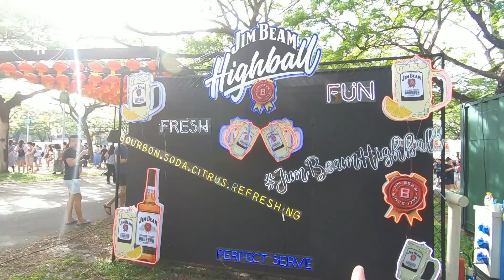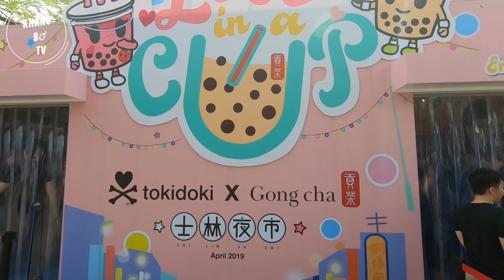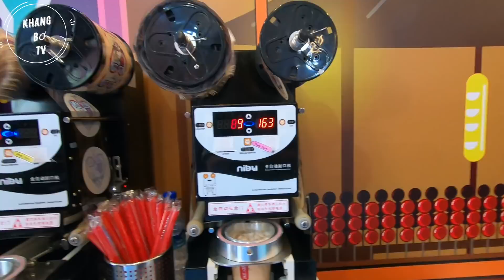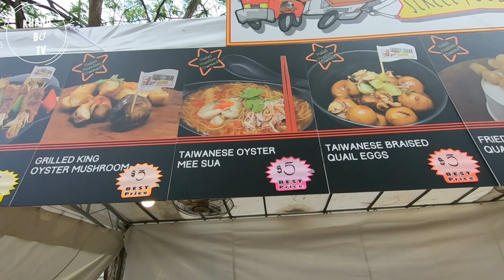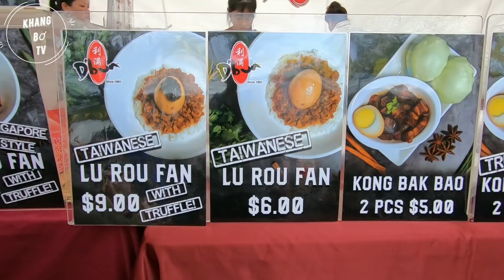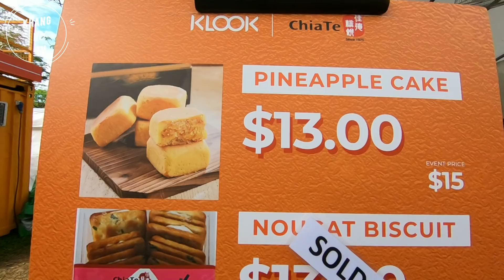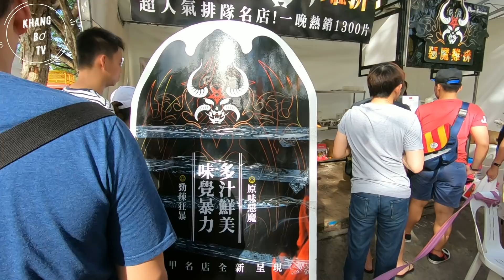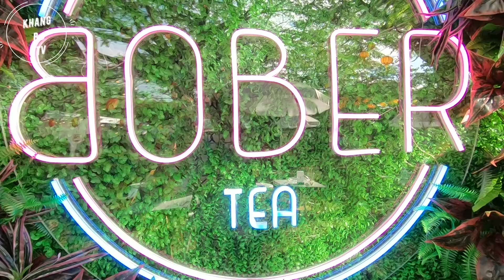Ăn sập chợ đêm Đài Loan | shilin night market | Khang Bơ Vlog 14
trải nghiệm ẩm thực chợ đêm đài loan và các loại trà sữa của đất nước đài loan này nhé.
   Điều đặc biệt là khu chợ Shilin night market naỳ được tổ chức tại Singapore. đây là điều may mắn vì ko cần phải qua đài loan mà vẫn được trải nghiệm ẩm thực đài loan.